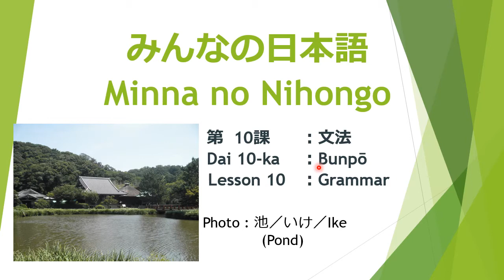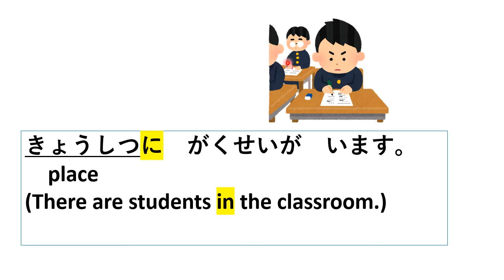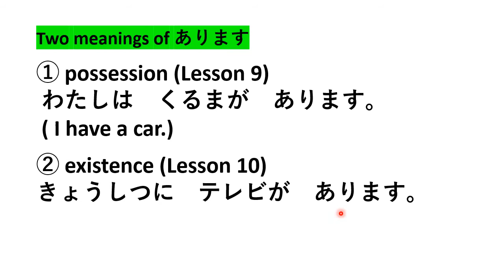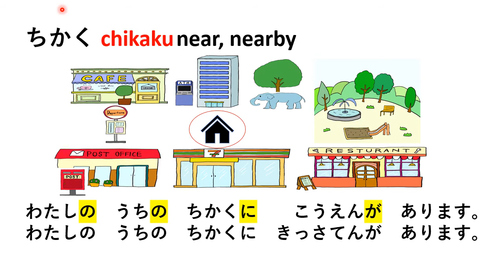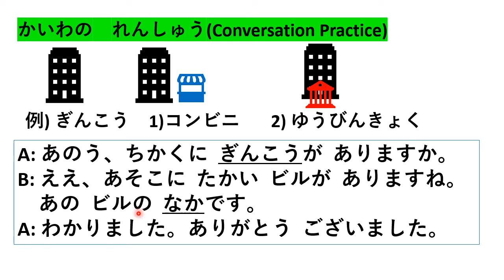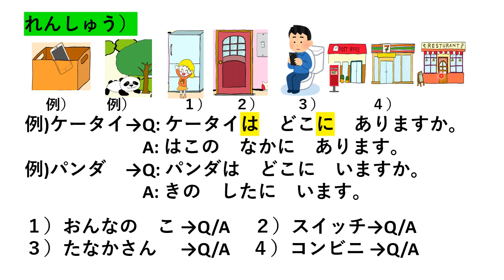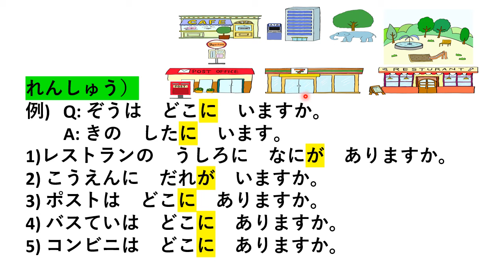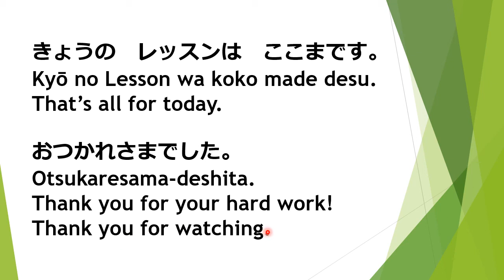Minna no Nihongo Lesson 10 Grammar みんなの日本語 第10課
みんなの日本語　第10課　文法（ぶんぽう）

★I found that somebody has been stealing almost all my videos from my YouTube Channel ‘Let’s study Japanese’ and reposting the same on another video sharing site. What is worse, he or a con man (fraudster) is guiding to the Website designed to transmit a computer virus through my videos.
★I do not give permission to repost my videos. So, please watch the videos of 'Let's study Japanese" only on YouTube.